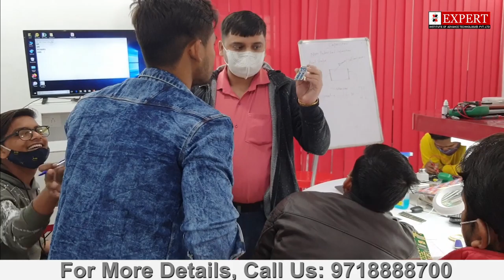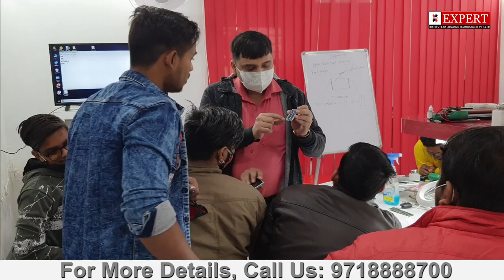Best Printer Repairing Course and Training Institute in Jangpura, Delhi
We require only interest and no age bar anybody can learn Smart Printer Repairing Training Course with just basic knowledge. 10th, 12th, Graduate or Working Professionals can Join Regular, Weekend & Fast Track Classes. No Prior Technical Education Required in Lucknow, Uttar Pradesh.

Hostel facilities, ISO certified institute, Expert institute India's no. 1 institute for Printer repairing, Pay fees in installments, 100% practical training, 100% placement assistance in Expert Institute Lucknow, Uttar Pradesh

Printer Repairing Training Course is partitioned into three sections : Theory, Practical and Practice. With the assist of institutes several students has been successfully completed their training. We are very glad to tell that a massive element of college students after finished their training; they become independently hired and organized in lots of reputed association. Printer repairing is certainly one of the maximum pleasant and beneficial technical careers to be had within the commercial enterprise today, with the functionality of owning your own commercial enterprise. Printer Overview, Repairing concept of Dot matrix Printer (DMP), Repairing concept of Inkjet and Desk Jet Printer, LaserJet Printer Repairing and Solution, Refilling and so on.